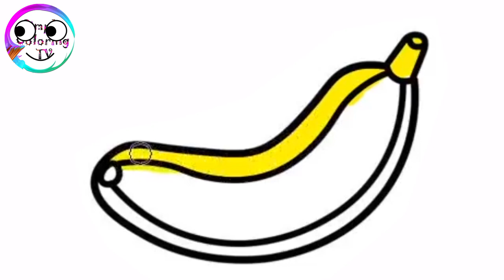drawing Banana | Painting, Drawing, Coloring for Toddlers & Kids | Simple Coloring TV